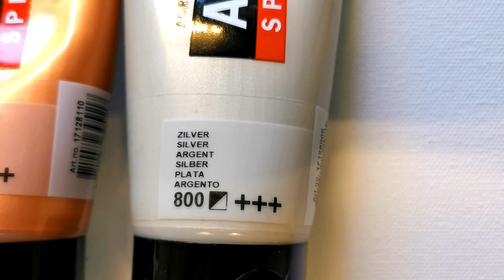Pouring Acrylic / Metellic Gold Silber und Bronze ohne Silikon!?!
Heute zeige ich euch wie man mit Metallicfarben einfach ein schönen Bild zaubern kann. Ich habe bei diesem Bild kein Silikon verwendet. Nur aqlleine durch das starke Rühren ergab es Luftblasen. Die machte ich mir für Zellen zu nutzen. Habt viel Spaß euer Hellsing Paint Art

Ich biete auch Workshops an!

Von Gerstaecker:
Vinylkleber von I LOVE ART: